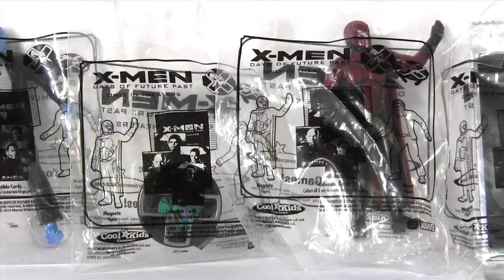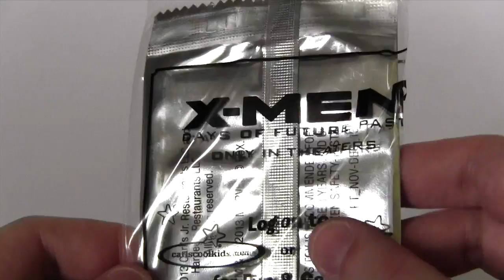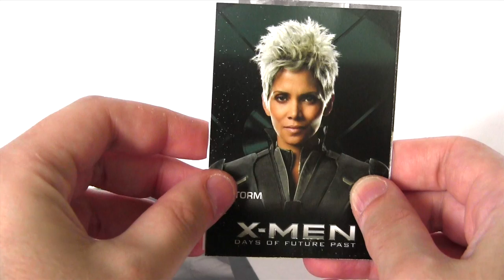X-MEN DAYS OF FUTURE PAST Hardee's Toys Confessions of an Ebayaholic Episode 47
It's Confessions of an Ebayaholic featuring Hardee's X-Men Days of Future Past toys!